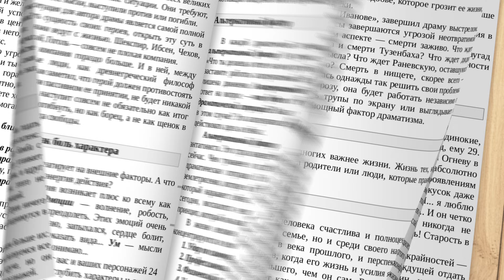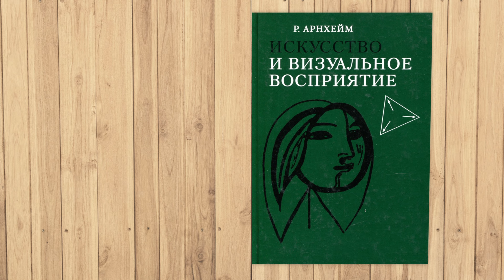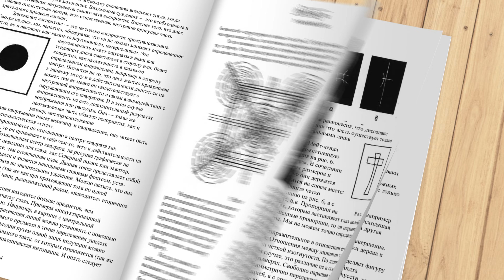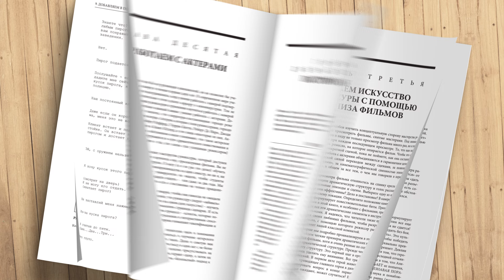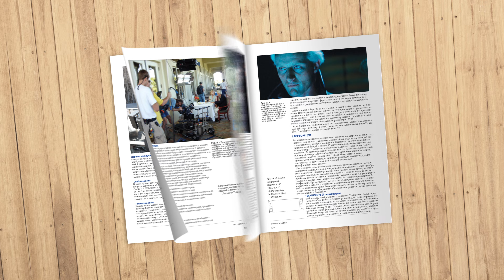КАК СТАТЬ РЕЖИССЁРОМ без обучения в киношколе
Самый популярный вопрос среди людей, которые хотят связать свою жизнь с кино, это "можно ли стать режиссёром без обучения в киновузе/ киношколе?".  Ответ на этот вопрос весьма очевиден: конечно же да. Многие известные режиссёры такие как Финчер, Тарантино, Кэмерон, Нолан не имеют профильного режиссёрского образования.
В сети так много обучающих материалов по обучению режиссуре, что в них можно утонуть и запутаться. Этот ролик создан для того, чтобы подобрать лучшие материалы для обучения, которые помогут быстрее научиться снимать кино. Все эти обучающие пособия по созданию кино доступны каждому и могут заменить обучение в киношколе с точки зрения теории.
Кто-то может сказать, что практика- это лучший учитель, что несомненно верно, но прежде чем снимать надо понимать, что снимать и для чего, а в этом голая практика не особо поможет и именно поэтому и будет полезен этот ролик.